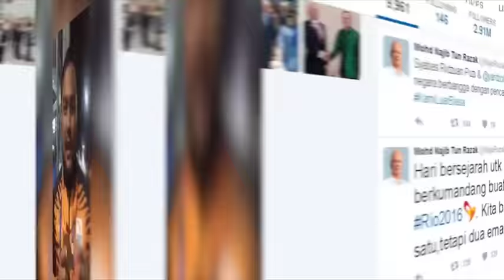2残奥金牌得主确定各获百万奖励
两位大马选手在里约残奥会上一连夺下两面金牌，为国争光！青体部长凯里在推特确认，他们将各获100万的奖励.